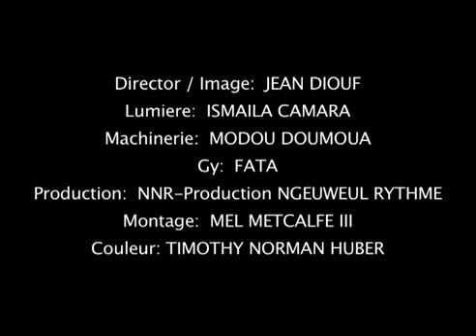Ashley Maher - Small Boats (avec Ndigueul MC).flv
Le 2ème single du CD AMINA, filmé par Jean Diouf, edité par Mel Metcalfe III, avec Ndigueul MC, Ngueweul Rythme  et Goorgoorlu. NNR-Pro©. production.
SMALL BOATS parle d'un jeune Baye Fall nommé Lamine (Ndigueul Mc) et dont les amis (jouer par Ngueweul Rythme; Mbaye Fal Samb, Boubacar Ndiaye, Sanque Mbaye, Ismael Sall, Sidy Lam) rêvent de rejoindre l'Europe en pirogue. Il est si proche d'eux qu'il se prépare aussi à effectuer ce voyage dangereux, mais décide finalement de rester au Sénégal pour d'investir ses talents dans son pays d'origine.
SMALL BOATS talks about a young Baye Fall named Lamine (played by Ndigueul Mc) who's friends (played by Ngueweul Rythme's band; Mbaye Fal Samb, Boubacar Ndiaye, Sanque Mbaye, Ismael Sall, Sidy Lam) dream about reaching Europe in a pirogue. He is so connected to them, he too prepares to take the dangerous journey, but in the end decides to stay in Senegal and invest his talents in his home country.